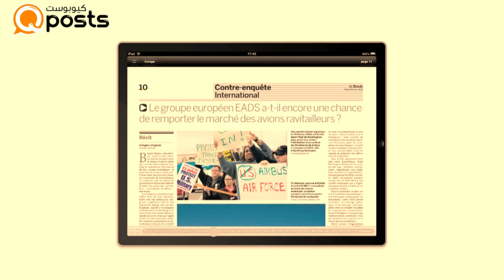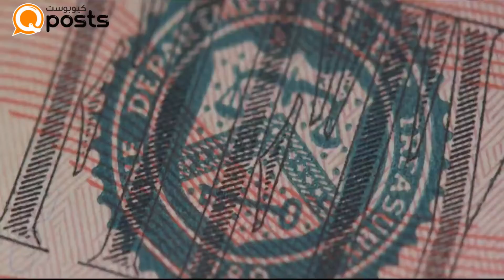دعوة دولية لوضع معاهدة بشأن الجوائح